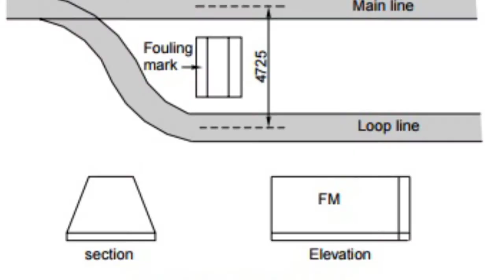रेल की पटरियों के बीच (FM) क्यों लिखा होता है।। रेल की पटरियों के बीच खाली जगह क्यों छोड़ी जाती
दो रेल पटरियों के बीच में fm क्यों लिखा होता है,रेल की पटरी के बीच पत्थर ही क्यों डाले जाते हैं ?,रेल की पटरी पर पत्थर क्यों होते है,रेल के आखिरी डब्बे पर क्रॉस का निशान क्यों बना होता?,rail पटरियों के बीच खाली[__] जगह क्यों दिया जाता हैं,train के आखिरी डिब्बे के पीछे x का निशान क्यों होता है?,जनरल डिब्बे में टिकट चेक क्यों नही होते है,पटरी पर पत्थर क्यों होते हैं,wag का मतलब क्या होता है,पटरी पर पत्थर के रहस्य,रेन के टिकट पर लिखें इन शब्दों का जानें मतलब
# News deliy fact यूनिवर्सल फैक्ट#Ramayana fact#knowledge Fact#science FACT#टिकनोलॉजी फैक्ट # Indian fact#indian Army fact#Historycal fact जियोग्राफी fact#Amezing fact Hindi
Amezing fact animals
Bollywood fact
Hollywood fact Amezing fact
# Tollywood  रोचक जानकारी
other exam GK
history of exam
# 10th exam 11th exam 12th exam
all over exam
# GK GS comedy point
GK point
English point
Amezing fact video
रोचक जानकारी